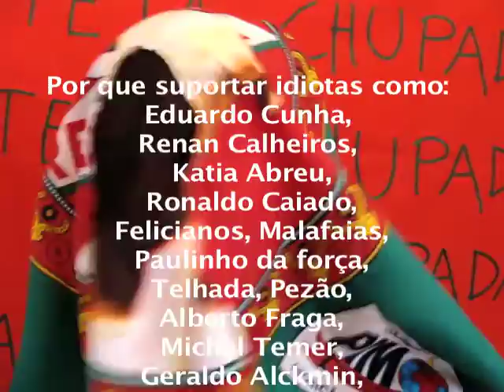RECLAMO PPUB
PPUB aponta como única alternativa radical de governança para el cono sur. PPUB fala com pedras, plantas, animais, espíritus y humanos alike.